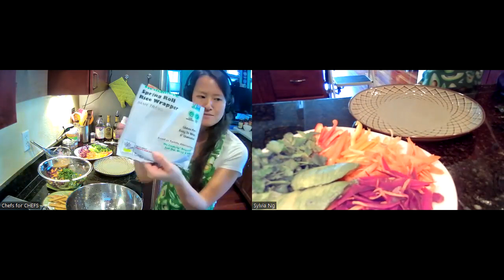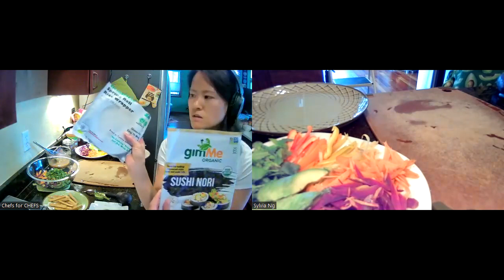Chefs for CHEFS, Episode 11 - Sylvia Ng, RDN Cooking Rainbow Summer Rolls with Peanut Dipping Sauce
Chefs for CHEFS is a community of professional chefs offering simple, fun and live Virtual Cooking Classes for a Cause!

CHEFS stands for Charities Helping Everyone For Seva, or selfless service.

Our talented Chefs teach you to cook delicious meals so you can build your kitchen confidence by learning all their pro tips + tricks.

Our Chefs for CHEFS serve a cause they're passionate about by raising awareness and money for a charity or organization that in turn helps others.

Our culinary nutritionist Sylvia Ng, RDN cooks fun and delicious Rainbow Summer Rolls with Peanut Dipping Sauce for the Wholesome Food Fund, which allows people to double up their SNAP dollars (formerly Food Stamps) to buy more fresh, local produce to increase healthy food access and affordability. Sylvia also makes a bonus Asian Slaw recipe using a lot of the same ingredients so use batch prepping and cooking to your advantage to save yourself time and energy!

Learn how to easily cook pan-seared tofu, how to handle rice paper, what to do with all that peanut dipping sauce, and why you should eat colorful foods such as tri-color carrots and different color bell peppers.